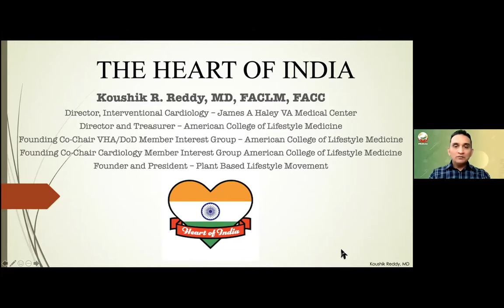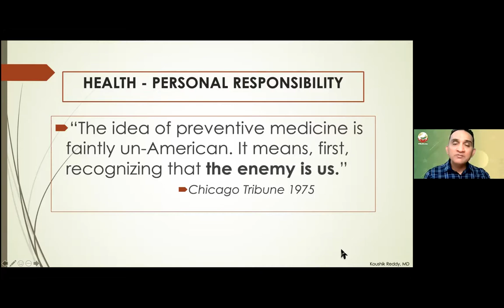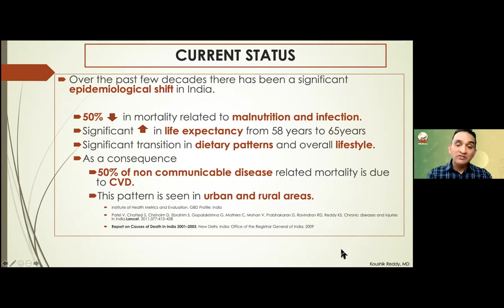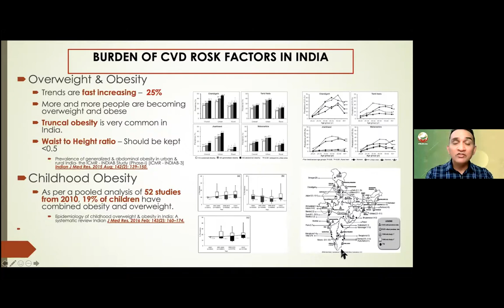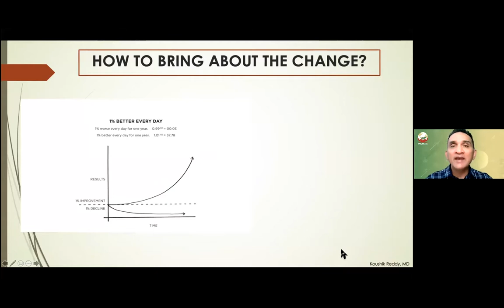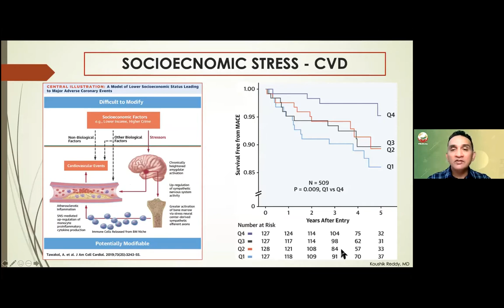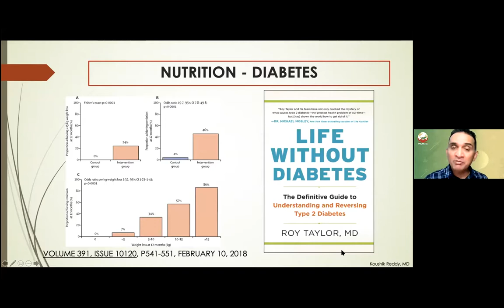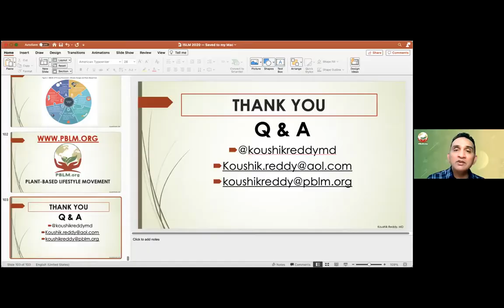Carrot or STENT - Lifestyle Interventions to prevent Cardiovascular Diseases | IOH Webinar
Good Evening & Greetings!

Invest on Health is honoured to bring you this LIVE Webinar “Carrot or STENT; Lifestyle Interventions to prevent Cardiovascular Diseases”

Please do join!
It’ll be a power packed session of learning & sharing of knowledge.